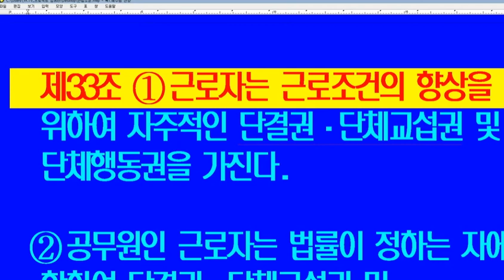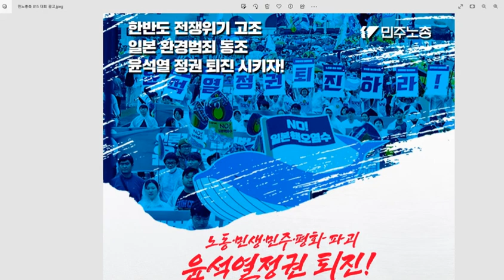*헌법33조, 노동 3권이란? 노동운동의 위법성, 가치없는 자들 ㅡ 김학성 헌법학자